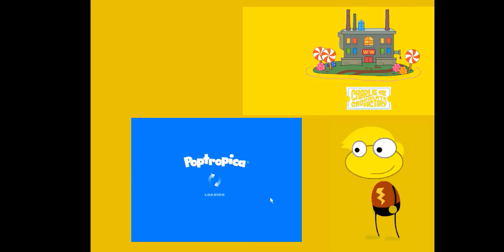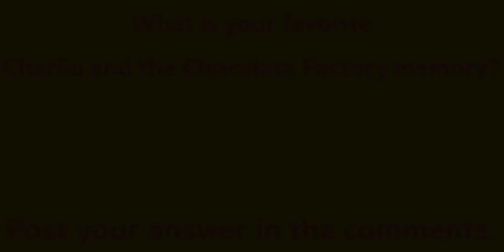Poptropica Road Trip: The Charlie and the Chocolate Factory Memories (Season 4, Episode 1)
Join Hyper Eel as he gives you a flash on Charlie and the Chocolate Factory  Island.
This is an original Poptropica series.
This is played on Flashpoint and is recorded with Camtasia.